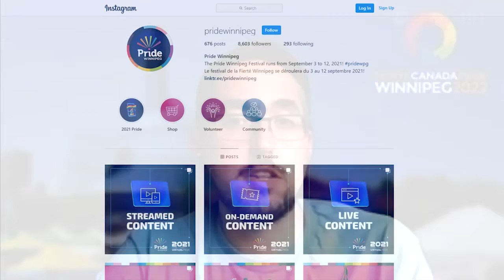Celebrate Pride Winnipeg's 'Virtual Pride 2021' September 3-12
Pride Month may have already come and gone, but Winnipeg Pride’s 2021 Virtual Pride celebrations are just around the corner. Shaw Spotlight spoke with President and Chair of Pride Winnipeg, Barry Karlenzig, to chat about what people can expect from the upcoming festivities.